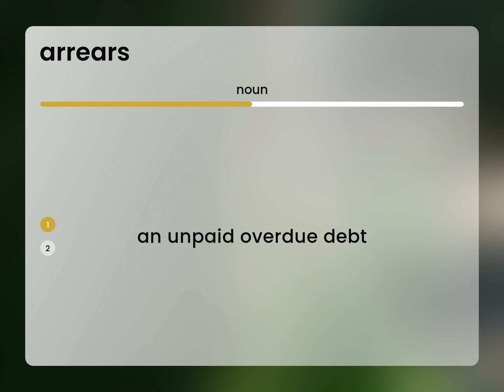Arrears — definition of ARREARS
Meaning of ARREARS

Susan Miller (2023, March 8.) What is Arrears meaning?